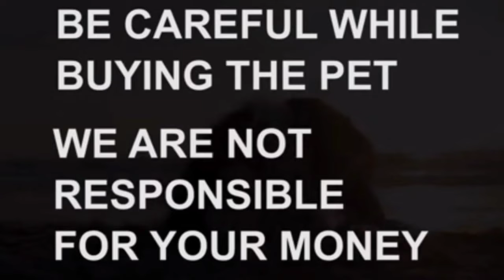German Shepherd puppy for sale|SOLD out|Hyderabad|dog market in Hyderabad